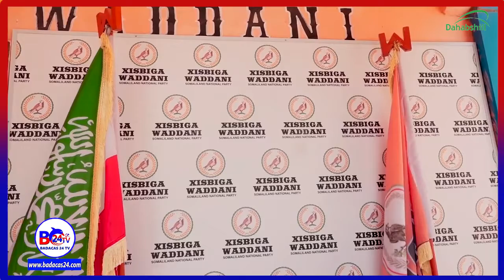Shir Waynaha Xisbiga Wadani Oo Wakhtigisii Dib Ugadhacay Iyo Sababta